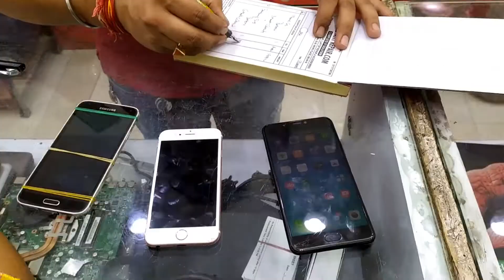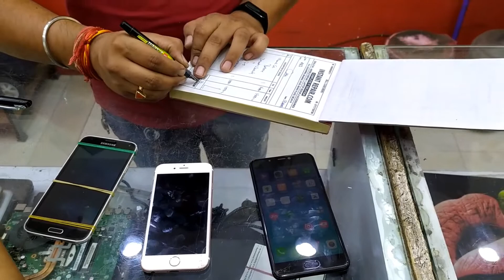Delhi trip with siblings!!! visit to Lotus temple, Humayun's tomb,India gate,National war Memorial.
lotus temple#humayun's tomb#India Gate#National War Memorial